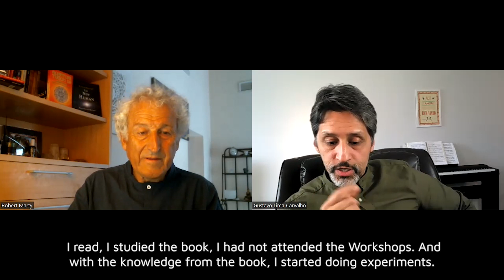How to Harmonize Relationships - part II | Interview with Robert Marty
"- This means that you have developed a sensitivity to see what is going on in the environments, right? You have developed a sensitivity and at the same time you can protect yourself immediately like that?
- Yes, that's right. I didn't have this sensitivity like I have now and thanks to the Quantum-Touch I am much more sensitive to what is going on with me. I've always known people who are very sensitive. And that was not my case..."

Music used on this video:
Yol
Composed by Alpay Götekin